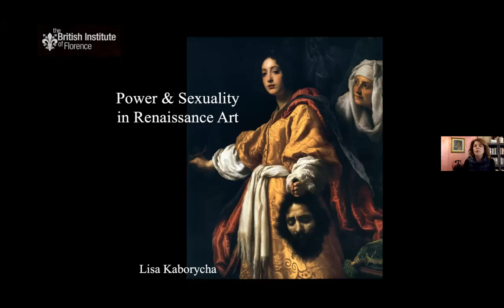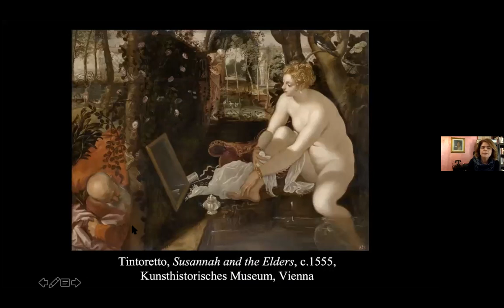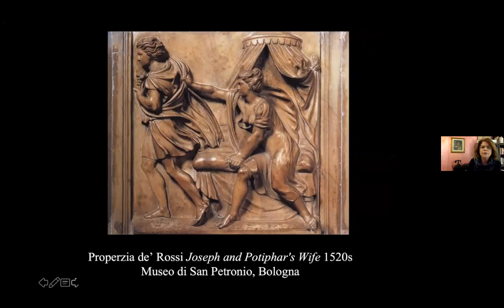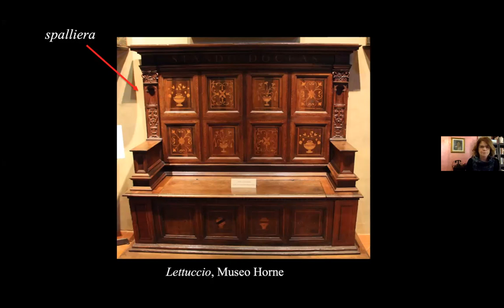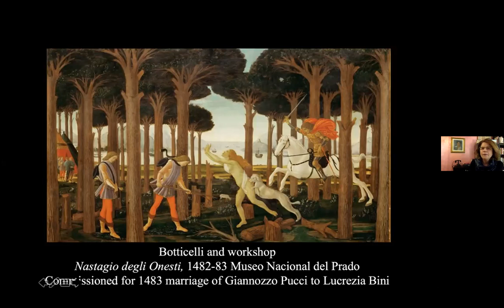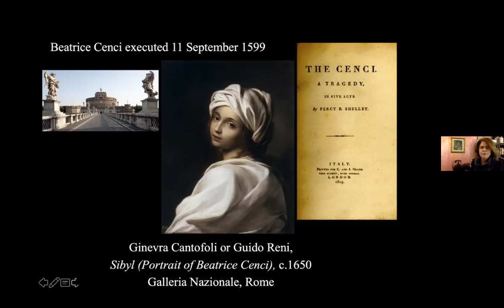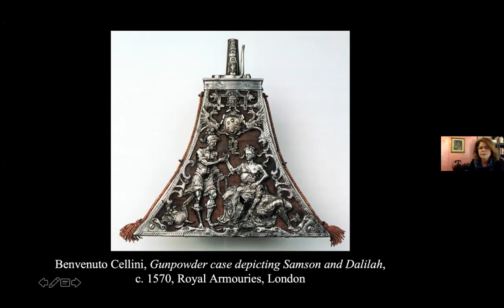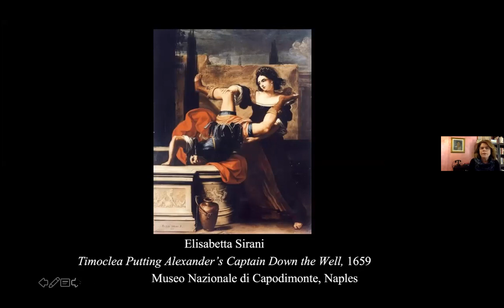Power and Sexuality in Renaissance Art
Zoom Lecture by Lisa Kaborycha

This is part of of the British Institute of Florence Wednesday Lectures series on Zoom. Register here to receive a weekly update of the British Institute of Florence programme